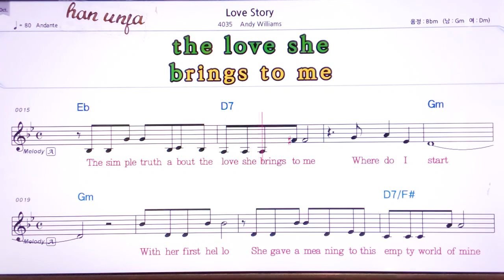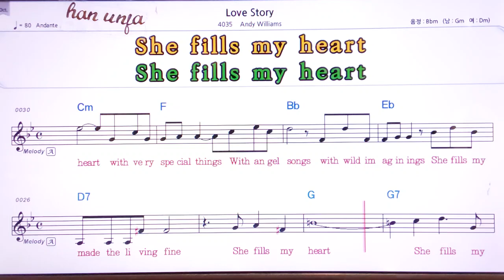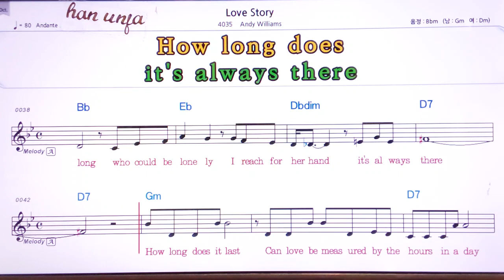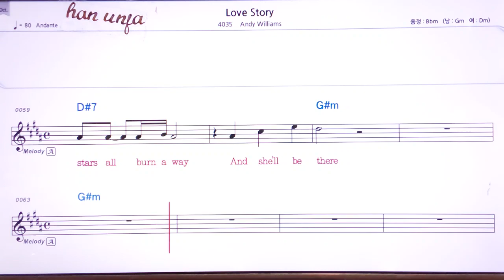러브 스토리💖Love story Any Williams 👍MR,유투브 노래방,가라오케 악보 코드 가사 ,Karaoke,반주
*러브 스토리💖Love story Any Williams 🤞유투브 노래방 *악보 ,카라오케 , (Live Sound)カラオケ✌✔계속 업데이트합니다.💖